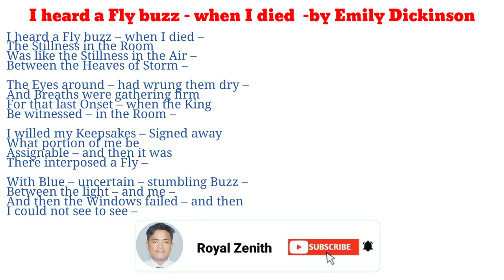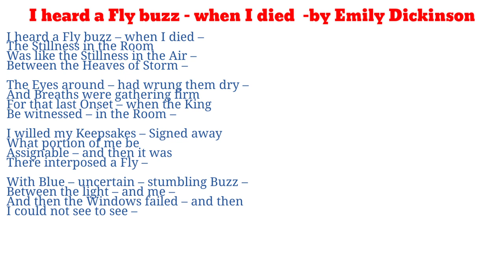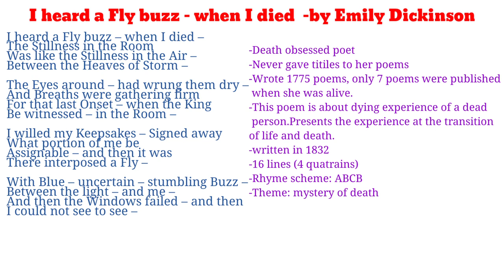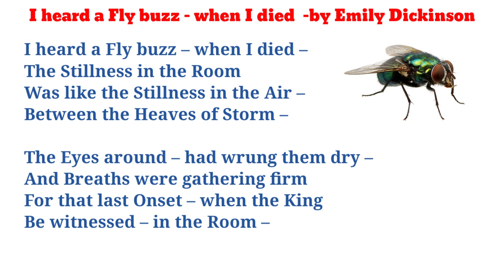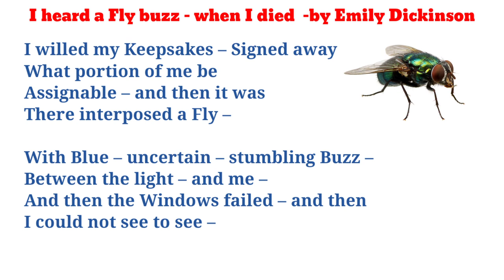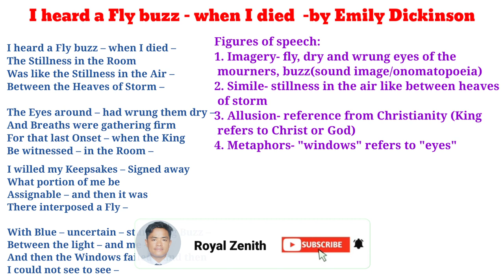I Heard A Fly Buzz by Emily Dickinson| Line by Line Explanation and Summary |BA, BSW Third Year|TU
About me:
Permanent Address: Badimalika Municipality 7, Bajura Nepal